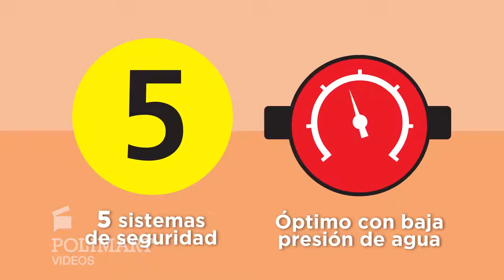Polimart | SAIAR gas 14 litros